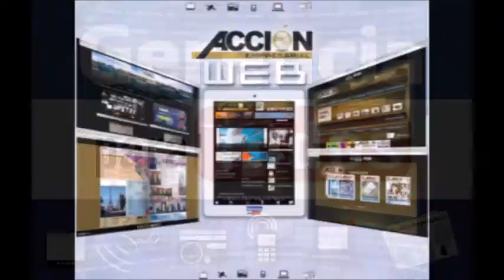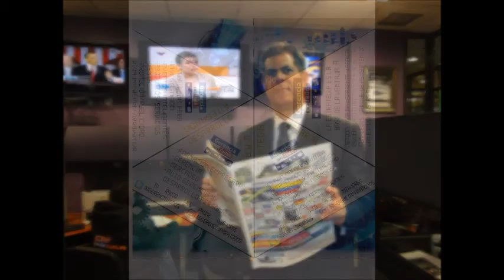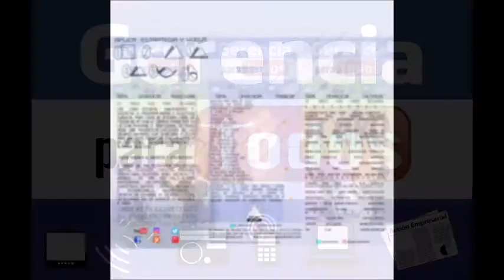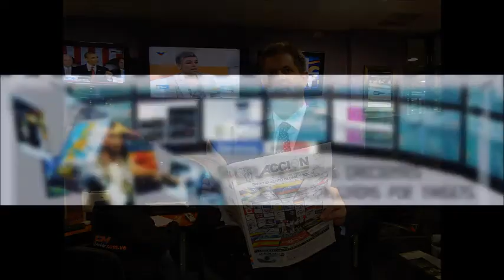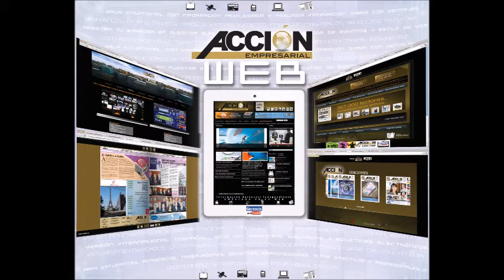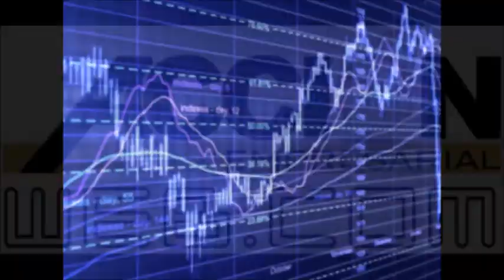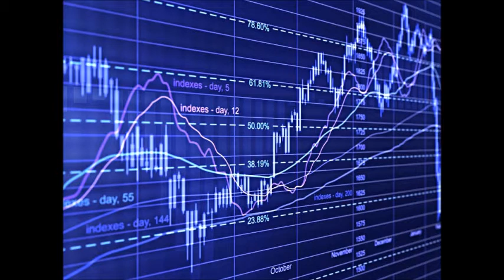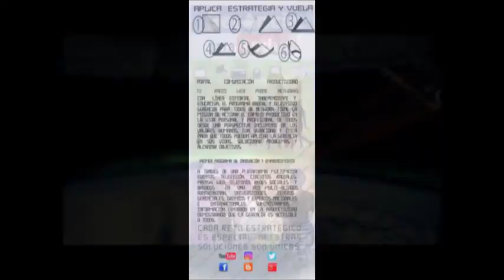renny GERENCIA 360